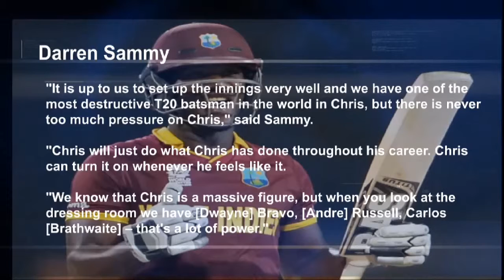SMP WINS 1ST QUARTER FINALS